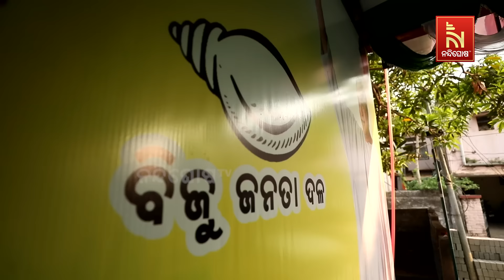ସୁର ରାଉତରାୟଙ୍କ ପୁଅ ମୁଁ ନିରାଶ କରିବିନି .. | Manmath Routray | Shankar Comedy | Nandighosha Diary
* DishTV Channel No: 1367
* Airtel Digital TV Channel No: 611
* TATASky Channel No: 1779
* Hathw@y Channel No: 731
* NXT Digital Channel No: 16
* SITI Channel No: 17 & 458
* GTPL Channel No: 719
* SUN Direct Channel No: 667
* Asianet Channel No: 219